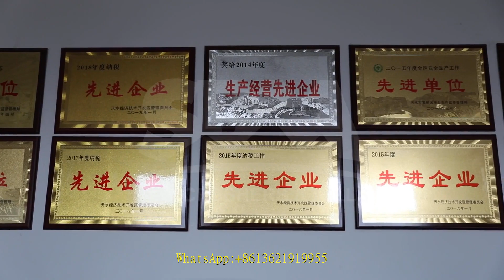basic requirements for stone crusher plant